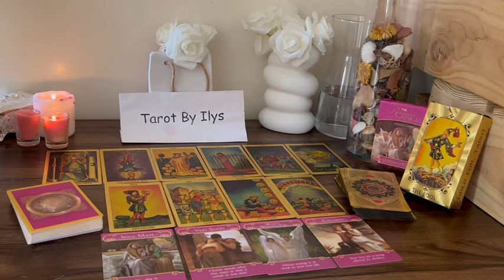SAGITTARIUS 🫢🥹EVERYONE WHO EVER HURT YOU Is About 2 SEE YOU SHINE🌟💗🦋 AUGUST 2024 LOVE TAROT 💍❤️